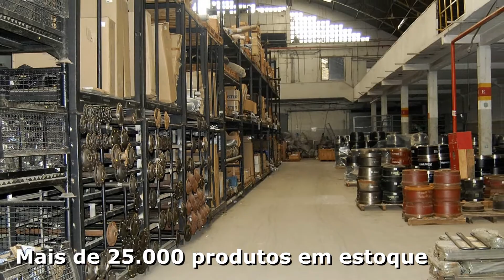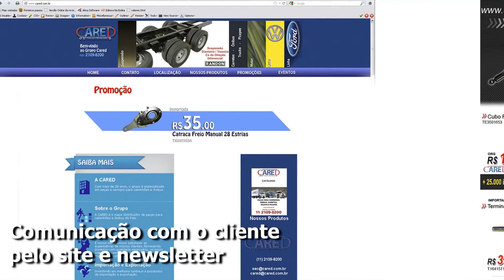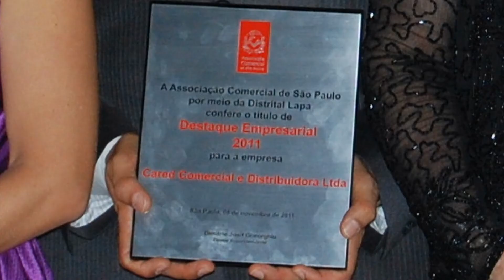CARED: uma história de sucesso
Há 21 anos atrás, Carlos e Edson Oliveira, dois jovens irmãos, filhos de caminhoneiros, decidiram começar a trabalhar com peças automotivas, um produto do qual sentiam falta no mercado.

Com capital 100% nacional, a Cared é hoje uma das maiores distribuidoras de autopeças do Brasil. Instalada em uma área de 6.000 m², a Cared possui um amplo estoque, totalmente informatizado, com capacidade para mais de 25 mil itens, que atendem concessionárias, transportadoras, lojas de autopeças, concreteiras, terraplanagem, empresas de ônibus, cooperativas e o consumidor final.

Conheça mais sobre a trajetória do grupo.